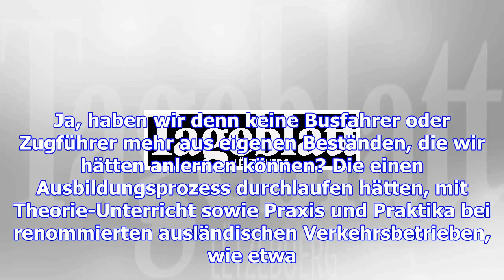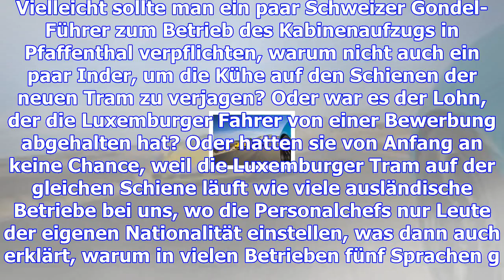Kommentar: die auslandsschiene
Da lese ich doch gerade, dass die Tramfahrer, die demnächst über Kirchberg gleiten werden, nur knapp...